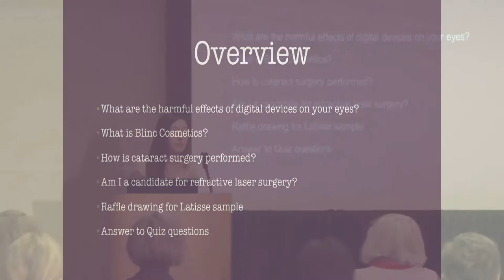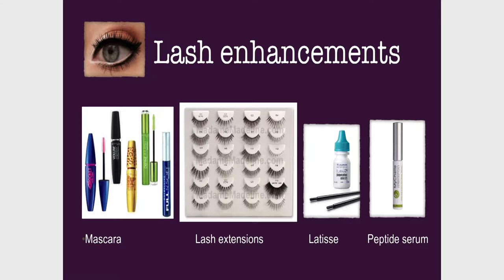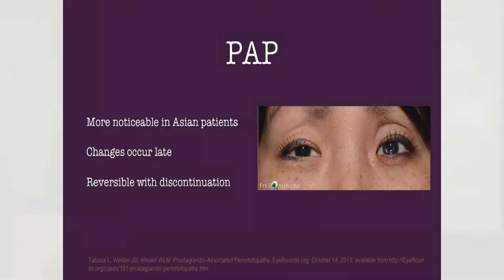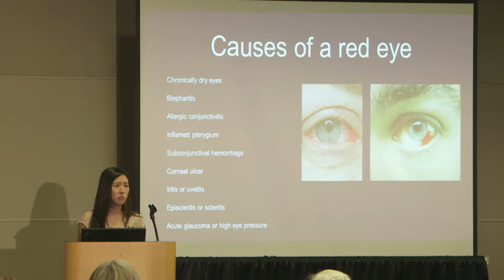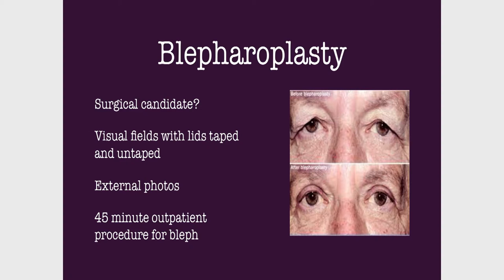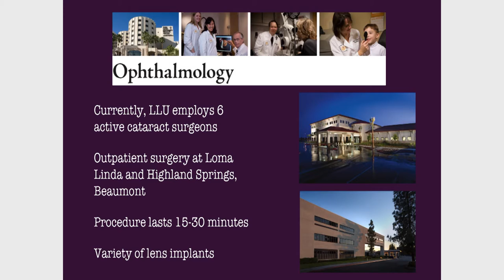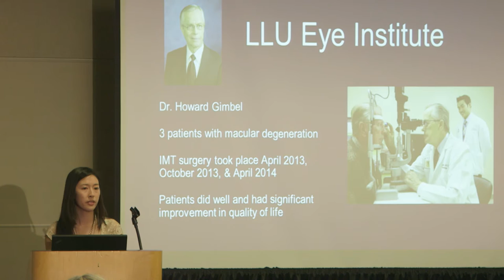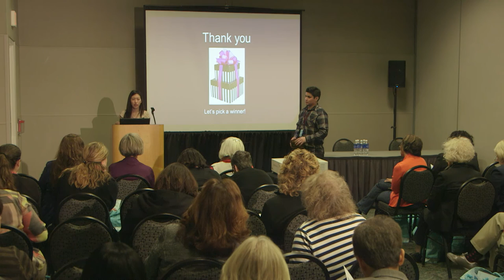Women's Conference 2015: Healthy Eyes